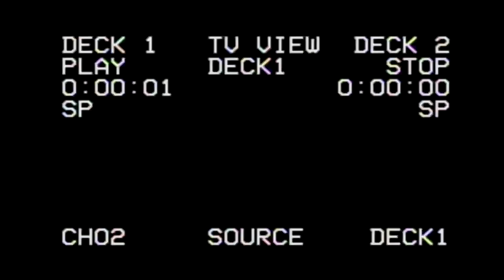Youtuber para Mayores | ¿Cuál es el mayor problema que nos aqueja? | Nicolas Larraín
En este primer capítulo, recorrimos santiago buscando una respuesta a la pregunta ¿Cuál es el mayor problema que que nos aqueja?,  pero terminamos hablando de Jadue y Bolsonaro xD

Auspiciadores:
SLI Consultores